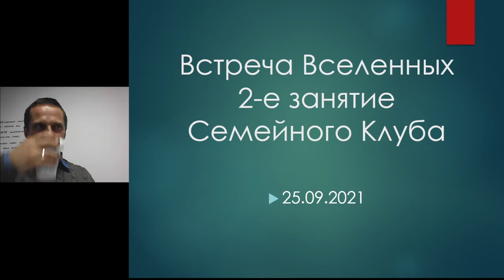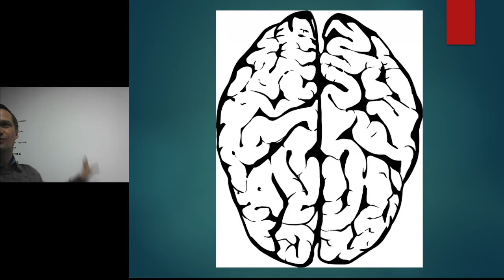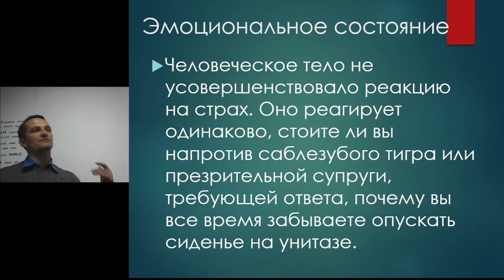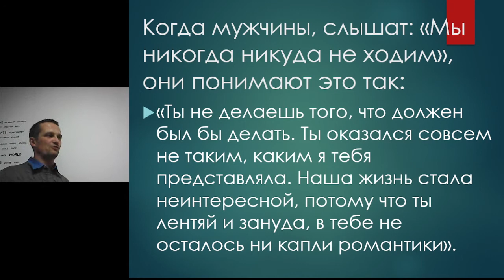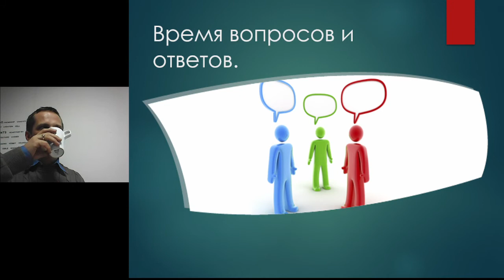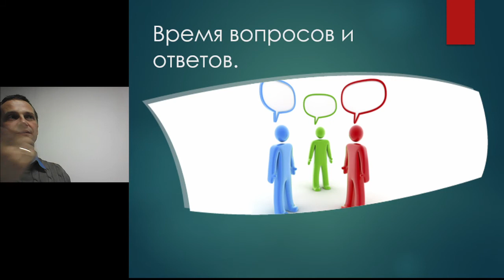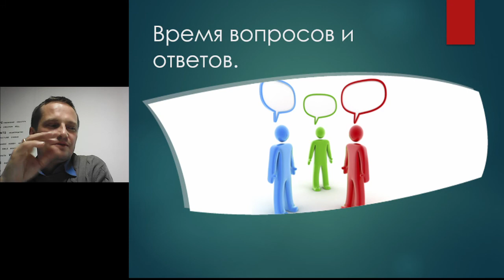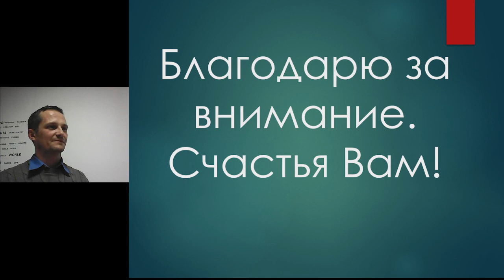25.09.21 Гоминиды, мозг, стресс и последствия.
Почему мы ссоримся? Почему мужчины и женщины в основном ведут себя в конфликтах по разному? Что с этим делать и как ругаться так, чтобы отношения стали лучше?

Обсудили эти темы, пока ещё не полностью, но начало положено : )